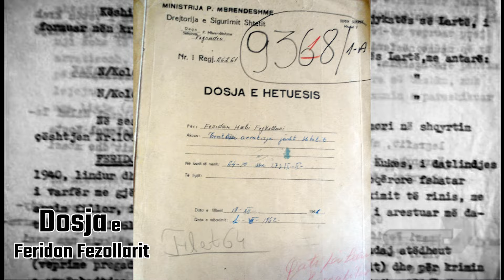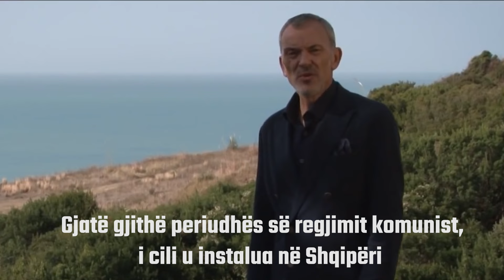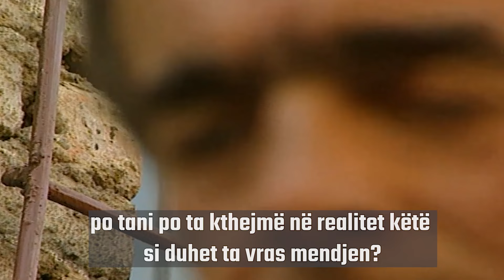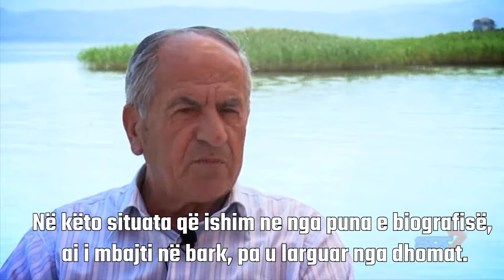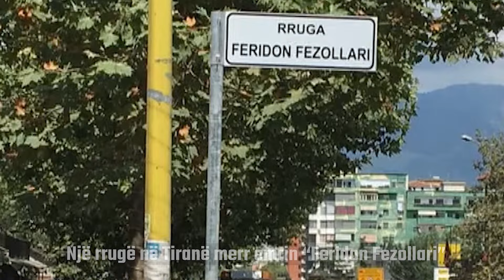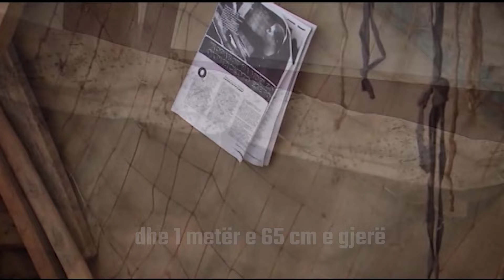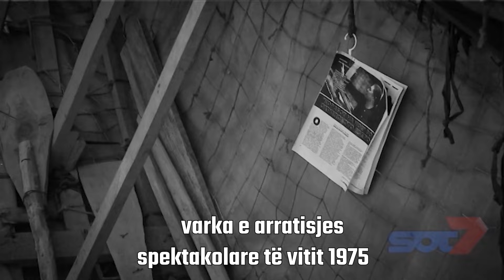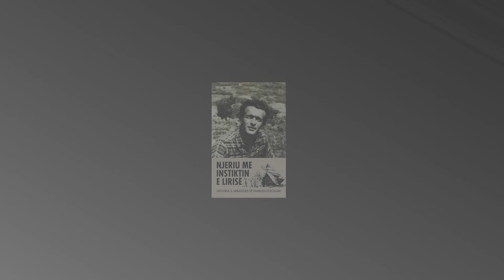Dokumentar/ "Njeriu me Instiktin e Lirisë", Feridon Fezollari (Qytetar Nderi pas vdekjes, Pogradec)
Dokumentar i shfaqur në ceremonisë e datës 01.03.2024 , tregon kalvarin e vuajtjeve përgjatë viteve të regjimit komunist.